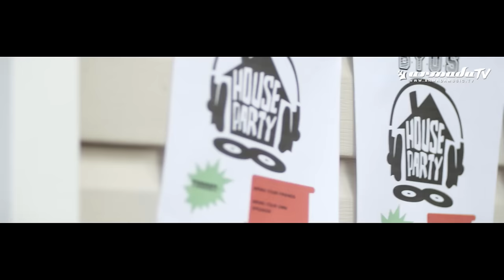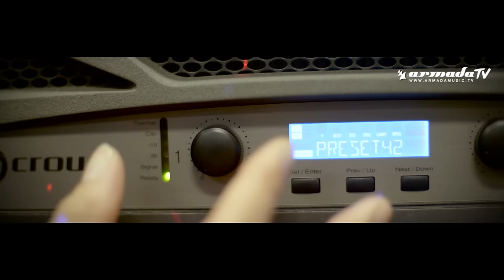Sandro Silva & Futuristic Polar Bears - BYOS (Official Music Video)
As Dutch hotshot Sandro Silva teams up with the equivalent of a bunch of innovative, North pole based grizzlies (of course, we mean the Futuristic Polar Bears), their resulting collaboration is to lay waste in any venue every single time it’s played. ‘BYOS’ is that all-embracing, carnage-inducing monster of a tune, unmatched in energy, musical ingenuity, and sheer power. No need to look elsewhere, the tune of the century is here.